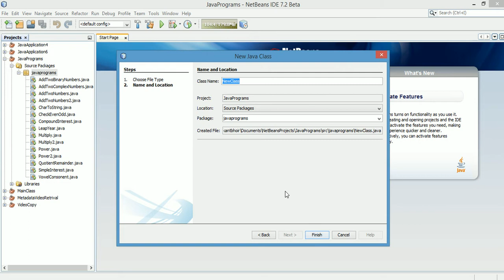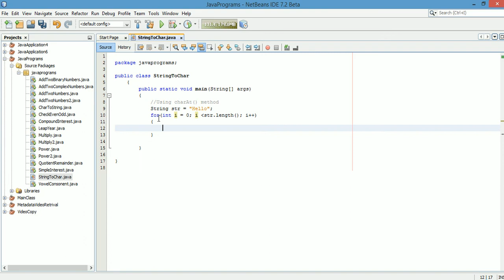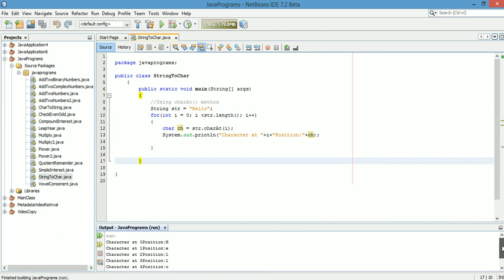Java Program To Convert String To Char